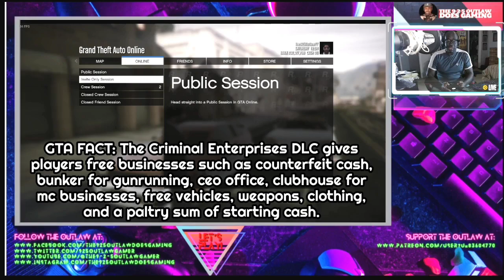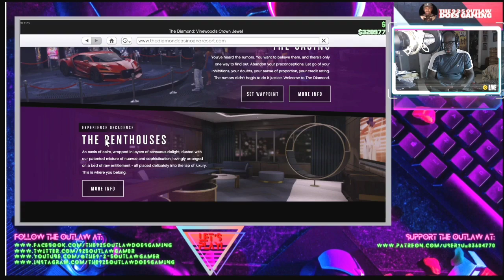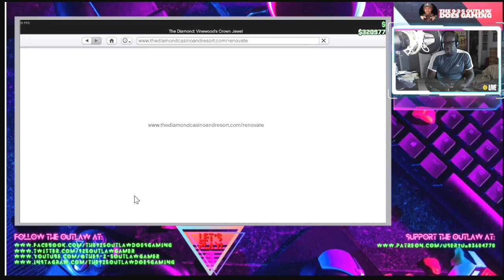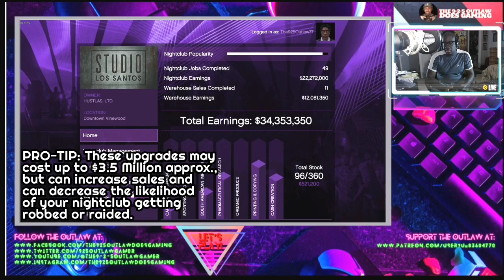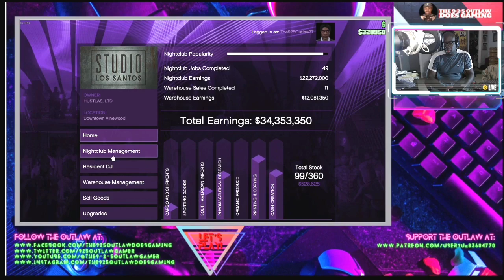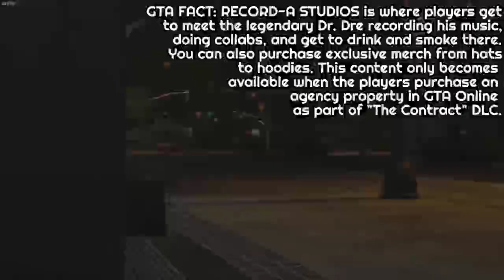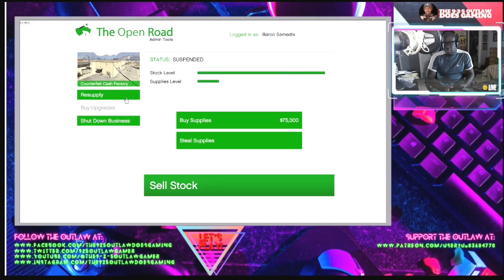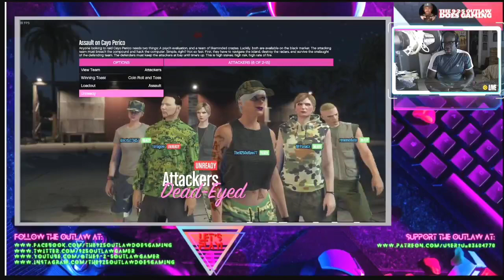BONUS: "Let's Play GTA Online Gameplay Walkthrough-10 Yrs Later Part I of II" (GTA V)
One of the most successful, controversial video games of the 21st century. A pop culture phenomenon that in its’ own way, pokes fun at pop culture, grossed over a record $1 billion dollars in one day worldwide, took most awards at numerous video game awards shows, and 7 Guinness Book of World Records entries. When originally released on September 17, 2013, it set a standard for the gaming industry in terms of gameplay, graphics, playability and scale. Players were introduced to three new protagonists with three
unique special abilities;

Michael, a former bank robber who due to unusual circumstances, ended up in witness protection for the sake of his life and that of his own family. Somehow, he longs for the old life, not finding any meaning in his Impromptu hiding from the law and his old criminal cohort, Trevor.

Franklin, a reformed gang member/repossessions employee who wants to step up his game and no longer engaged in criminal activity and exploits of his friend Lamar. Franklin wants to get out of the hood for good.

Trevor, Michael’s old running buddy and psychotic criminal fiend . Both he and Michael have had an uneasy relationship with each other. Ever since the north Yankton credit union heist, a lot has changed with Trevor. Once he learns that Michael is still alive, he and him have some unfinished business.

When the players used these three characters when doing a mission, they would switch out near seamlessly and in real time pulling off multiple heists and reclaiming their American dream despite the economic downturn. Grand Theft Auto V yielded an unforgettable gaming experience the world over.

Two weeks later on October 1, 2013, “Grand Theft Auto Online was released allowing players to expand on their criminal exploits even more. Players were able to create their own character with unique features including, ethnicities, facial features, skin tones, hairstyles, etc. Players were treated to all sorts of gameplay and content not found in the storymode with several DLCs, including one featuring Dr. Dre himself. Exclusive businesses, vehicles, properties, and of course, exclusive heists such as The Cayo Perico Heist.

With the success of GTA V in mind, I've decided to debut a new gaming series called "Let's Play Classic" where I revisit classic video games from (2008-present) with pre-recorded gaming walkthroughs. Starting with "Grand Theft Auto V" as a three-part gameplay walkthrough commemorating its' initial release, taking a trip down memory lane. I will also drop some factoids about the game in-between.

So, join me as I re-live this insanely-fun, controversial but highly-successful title in a gameplay walkthrough video you have never seen!

EDITED FOR YOUTUBE!